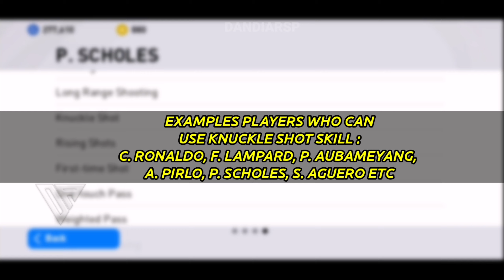5 Type of Skill Shots Tutorial (Advance Control) eFootball 2022 Mobile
5 Type of Skill Shots Tutorial (Advance Control) eFootball 2022 Mobile

eFootball 2022 Mobile | All Skill Shots Tutorial (Advance control)